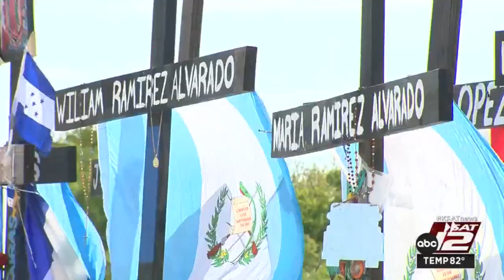Volunteers tend to migrant memorial on Quintana Road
The world has not forgotten the 53 migrants who died as a result of being packed in the back of a tractor trailer several weeks ago. It was abandoned on Quintana Road in Southwest San Antonio.  Now, that very space has turned into a memorial that continues to grow. KSAT's Camelia Juarez takes us there.